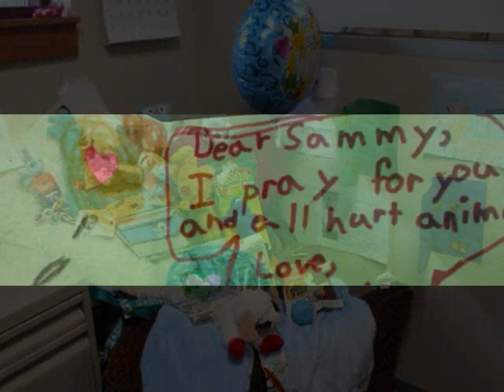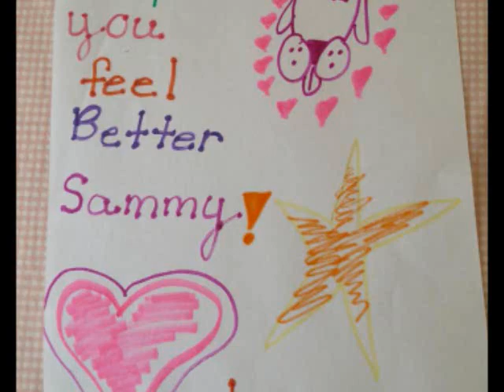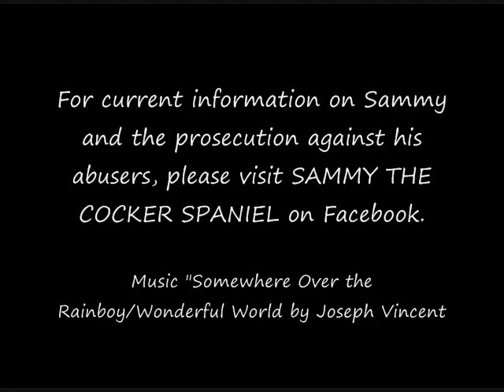Sammy the Cocker Spaniel - Dedication to all of Sammy's Supporters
This video is dedicated to all of Sammy's friends - the people (and animals) who have supported him throughout his recovery.  Music by Joseph Vincent "Somewhere Over the Rainbow/What a Wonderful World.

Sammy is a 13 year old, extremely neglected Cocker Spaniel, who has been healing up at the Red Bank Veterinary Clinic in New Jersey. His owners claimed to have found him on the side of the road in a garbage bag, and are now facing multiple charges of animal cruelty.

Thousands of people from all over the world have been watching Sammy's progress over the past few weeks and have been supporting him through prayer, donations and encouraging messages of love.

New Jersey is one of 16 states left in the US that considers animal abuse to be a misdemeanor. All other states consider it to be a felony. Many people are waiting to see what kind of punishment is handed down to Sammy's owners upon their Court Hearings in May.

For updated information about Sammy, please visit "Sammy the Cocker Spaniel" on Facebook.